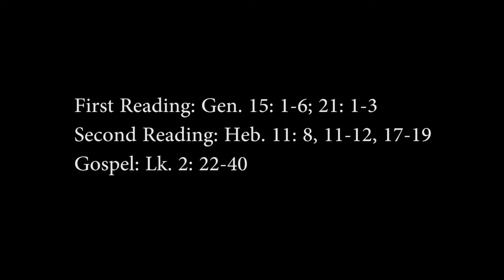The Holy Family of Jesus, Mary and Joseph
Gospel Reflections for the The Holy Family of Jesus, Mary and Joseph by Fr Malayil Cyriac sdb